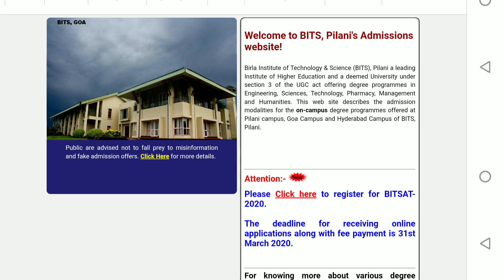Can BITSAT 2020 get Postponed ?? | Important Info BITS Pilani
BITSAT 2020 POSTPONED due to Pandemic | BITS Pilani

Feel free to write to me for any queries, I would be more than happy to help you 😊

Warm Regards
AMBUJ SAXENA